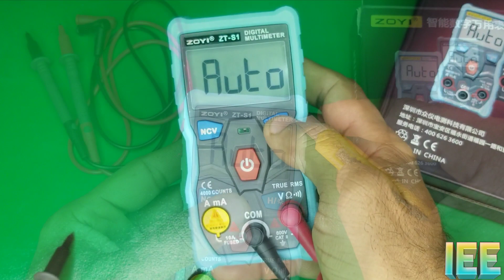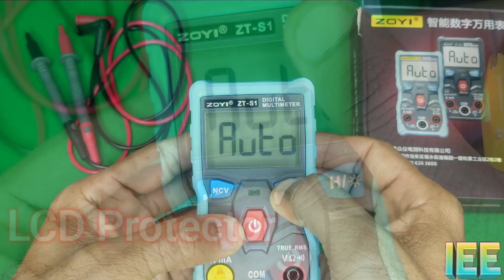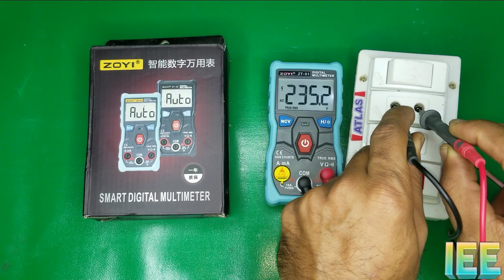Zoyi S1 Digital Multimeter Full Auto Unboxing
Zoyi S1 Digital Multimeter Full Auto Unboxing | Digital Multimeter

zoyi multimeter

Tags...